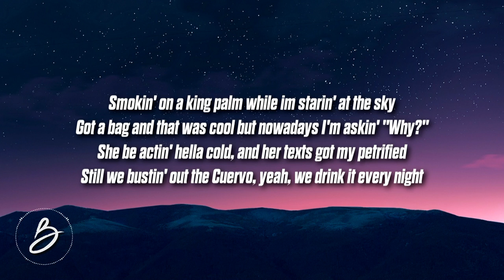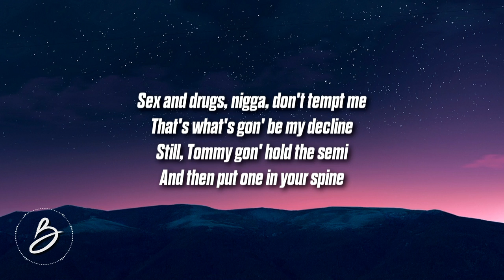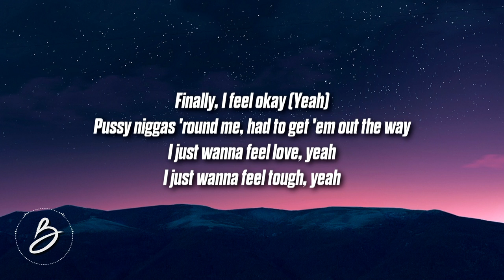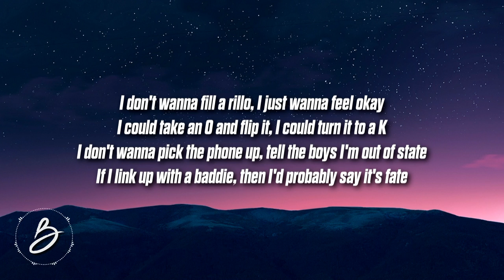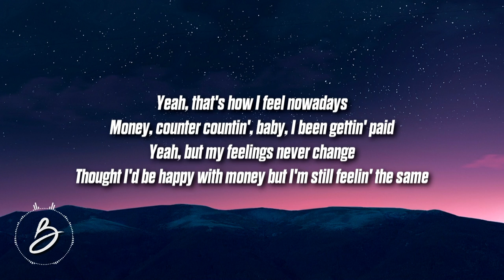tommy ice - okay (Lyrics) feat. 637godwin